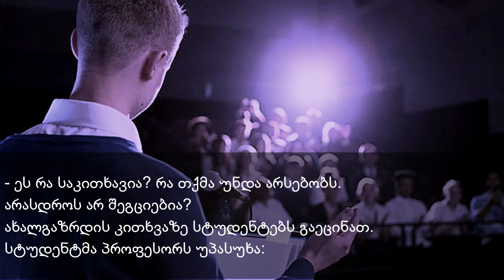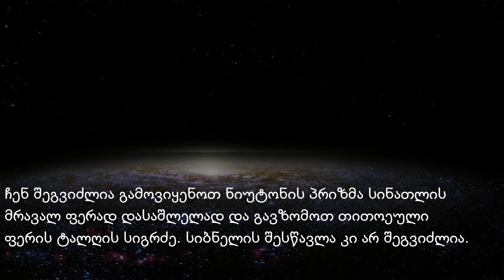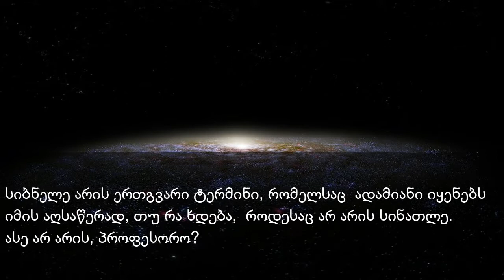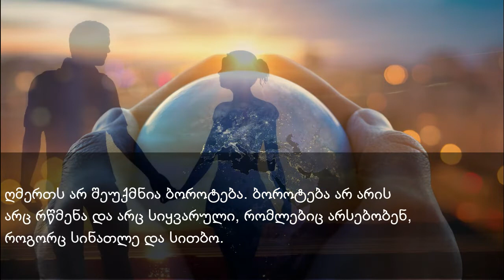ბოროტება არ არსებობს - ალბერტ აინშტაინი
ერთხელ უნივერსიტეტის პროფესორმა თავის სტუდენტებს დაუსვა შეკითხვა: „ყველაფერი რაც არსებობს ღმერთის მიერ არის შექმნილი?
ერთმა სტუდენტმა თამამად უპასუხა: - დიახ, ღმერთმა შექმნა.
- ღმერთმა შექმნა ყველაფერი? ჰკითხა პროფესორმა.
- დიახ, სერ,  უპასუხა სტუდენტმა.
პროფესორმა ჰკითხა: თუ ღმერთმა შექმნა ყველაფერი, მაშინ ღმერთმა შექმნა ბოროტებაც, რადგან ის არსებობს.
გამომდინარე იმ პრინციპიდან, რომ ჩვენ განვისაზღვრებით საკუთარი ქმედებებით, ცხადია, რომ ღმერთი ბოროტია.
სტუდენტმა ვერაფერი ვერ უპასუხა. პროფესორი ძალიან კმაყოფილი დარჩა საკუთარი თავით. მან სტუდენტების წინაშე ტრაბახით აღნიშნა, რომ კიდევ ერთხელ დაამტკიცა, რომ ღმერთის რწმენა მითია.
ამ დროს მეორე სტუდენტმა ასწია ხელი და თქვა: შეიძლება დაგისვათ შეკითხვა, პროფესორო?
- რა თქმა უნდა, - უპასუხა პროფესორმა. სტუდენტი წამოდგა და ჰკითხა
- პროფესორო, სიცივე არსებობს?
- ეს რა საკითხავია? რა თქმა უნდა არსებობს. არასდროს არ შეგციებია?
ახალგაზრდის კითხვაზე სტუდენტებს გაეცინათ.
სტუდენტმა პროფესორს უპასუხა:
სინამდვილეში, სერ, სიცივე არ არსებობს. ფიზიკის კანონების თანახმად ის, რაც ჩვენ სიცივედ მიგვაჩნია, სინამდვილეში სითბოს არარსებობაა. ადამიანი ან საგანი შეიძლება შევამოწმოთ, აქვს თუ არა მას ან გადასცემს თუ არა ენერგიას. აბსოლუტური ნული (-273.15 გრადუსი ცელსიუსით, ან 0K კელვინით) არის სითბოს სრული არარსებობა. ამ დროს ყველა მატერია ხდება ინერტული და არ რეაგირებს. სიცივე არ არსებობს. ჩვენ ეს სიტყვა მოვიფიქრეთ იმის აღსაწერად, თუ როგორ ვგრძნობთ თავს, როდესაც არაა სითბო.
სტუდენტმა გააგრძელა:
- პროფესორო, სიბნელე არსებობს?
- რათქმაუნდა არსებობს. უპასუხა პროფესორმა.
- თქვენ კვლავ არ ბრძანდებით მართალი, სერ, უპასუხა სტუდენტმა.  არც სიბნელე არ არსებობს. სინამდვილეში, სიბნელე არის სინათლის არარსებობა. ჩვენ შეგვიძლია  შევისწავლოთ სინათლე და არა სიბნელე. ჩენ შეგვიძლია გამოვიყენოთ ნიუტონის პრიზმა სინათლის მრავალ ფერად დასაშლელად და გავზომოთ თითოეული ფერის ტალღის სიგრძე. სიბნელის შესწავლა კი არ შეგვიძლია. სინათლის სხივს შეუძლია შეაღწიოს სიბნელეში და გაანათოს. როგორ უნდა დავადგინოთ სიბნელე რაიმე სივრცეში? ამისთვის უნდა გავზომოთ სინათლის რაოდენობა. ასე არ არის? სიბნელე არის ერთგვარი კონცეფცია, რომელსაც ადამიანი იყენებს იმის აღსაწერად, თუ რა ხდება, როდესაც არ არის სინათლე.
ბოლოს ახალგაზრდამ პროფესორს ჰკითხა:
- სერ, ბოროტება არსებობს?
- პროფესორმა ამჯერად ყოყმანით უპასუხა: რა თქმა უნდა, არსებობს, როგორც ვთქვი. ჩვენ მას ყოველდღე ვხედავთ. ადამიანებს შორის სისასტიკე, მრავალი დანაშაული და ძალადობა მთელ მსოფლიოში. ეს მაგალითები სხვა არაფერია, თუ არა ბოროტების გამოვლინება.
ამაზე სტუდენტმა უპასუხა:
- ბოროტება არ არსებობს, სერ, ეს უბრალოდ სიკეთის არარსებობაა. ეს სიბნელესა და სიცივეს ჰგავს - ადამიანის მიერ შექმნილი სიტყვაა სიკეთის არარსებობის აღსაწერად. ღმერთს არ შეუქმნია ბოროტება. ბოროტება არ არის არც რწმენა და არც სიყვარული, რომლებიც არსებობენ, როგორც სინათლე და სითბო. ბოროტება არის ადამიანის გულში ღვთაებრივი სიყვარულის არარსებობის შედეგი. ეს ჰგავს სიცივეს, რომელიც დგება მაშინ, როდესაც არ არის სითბო, ან სიბნელეს, რომელიც ასევე დგება მაშინ, როდესაც არ არის სინათლე.
პროფესორი მდუმარედ დაჯდა.

გადმოცემის თანახმად ეს სტუდენტი გახლდათ ალბერტ აინშტაინი.